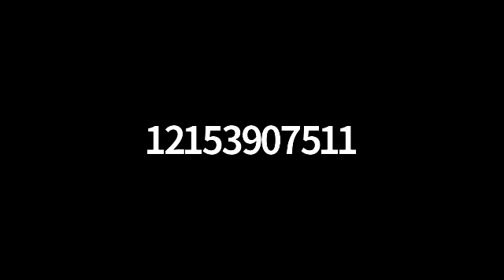Deacon Billy Stout, "Joy," February 28, 2022